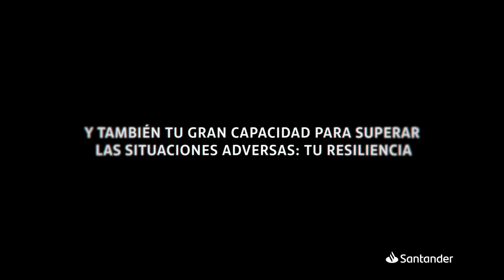Carolina Marín, el mejor ejemplo de resiliencia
- Campeona OLÍMPICA de bádminton
- 3 veces campeona del MUNDO
Y el mejor ejemplo de RESILIENCIA

Ella es Carolina Marín
Pura INSPIRACIÓN